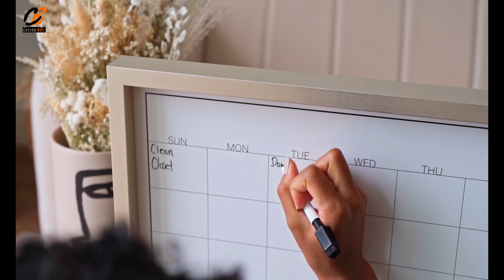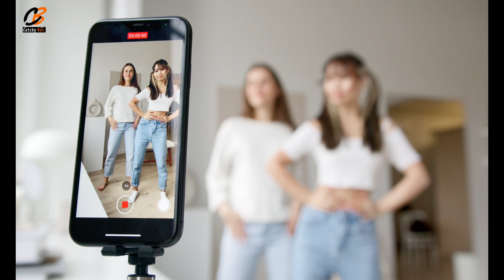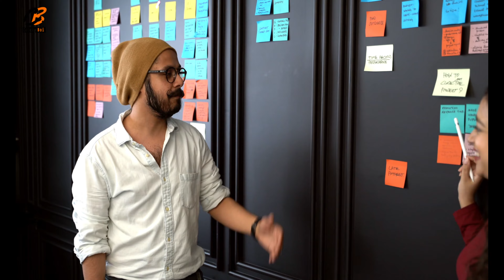How to Focused on One Thing at a Time 2022 | Best Motivational Video in Focus 2022 HINDI | Catchyboi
In this video, I have tried completely how we should focus on our DREAMS, How we can achieve the GOAL which we have done, and how we stay on it till we get it.

Thankyou